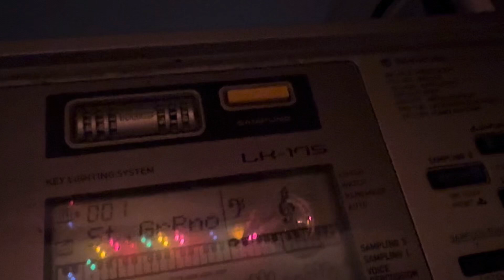Both of my Casio LK Pianos Demonstration